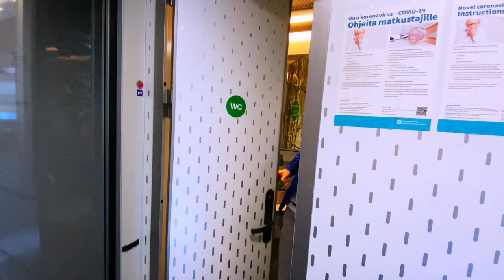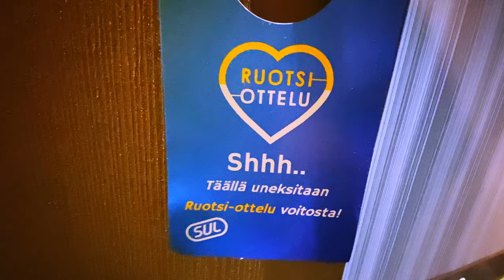Ruotsi-Ottelu 🏟 Palohälytys 🚒 ja 100 Pahvi-Joonasta 🪧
Saatiin kisapäivän herätys palohälytyksen muodossa 😬🚒 Kauden päätös Ruotsi-ottelussa ja lisäksi koko kauden 2022 yhteenveto.